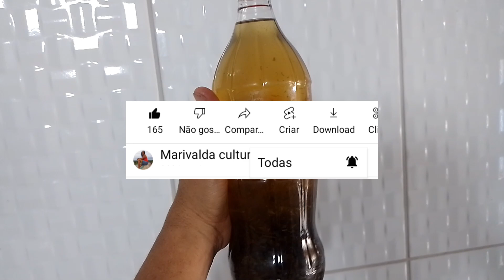COMO FAZER XAROPE PARA MULHER PARIDA | Marivalda Culturas e Culinária ❤️.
OII GENTE 👋🏼.
NO VÍDEO DE HOJE EU FIZ UM XAROPE PARA MULHER PARIDA COM PLANTAS DO MEU QUINTAL, SUPER FÁCIL DE FAZER, E O RESULTADO É MARAVILHOSO, FAZ E ME DIZ O QUE VOCÊS ACHARAM AQUI NOS COMENTÁRIOS.
COMENTE IDEIAS DE VÍDEO 💬▶️
COMPARTILHE ➡️
YM BIG BEIJO 😘 E TCHAU 👋🏼.